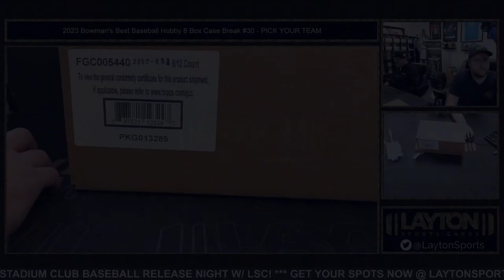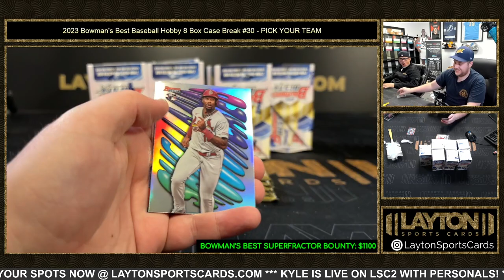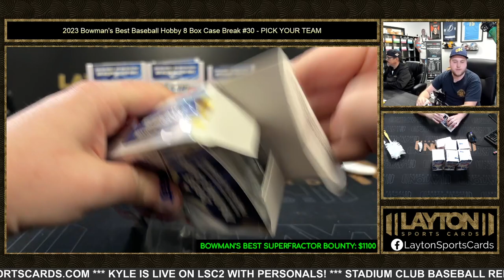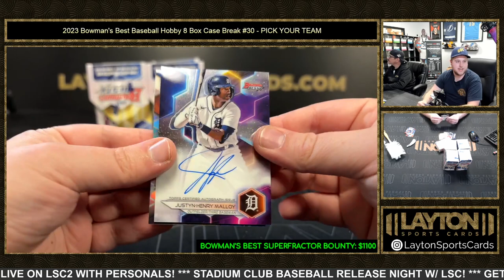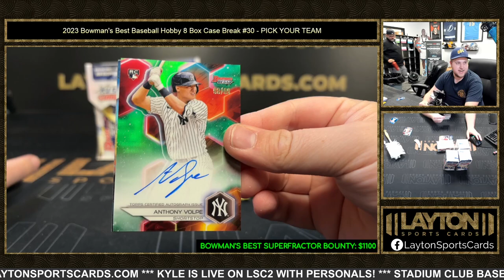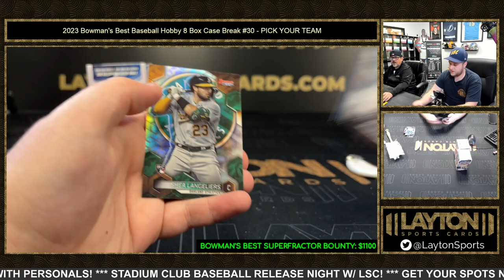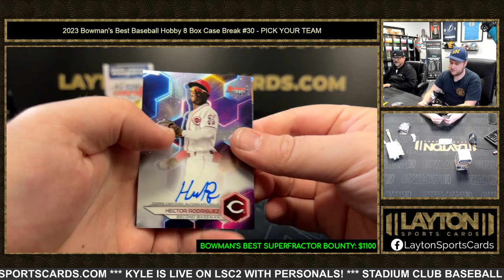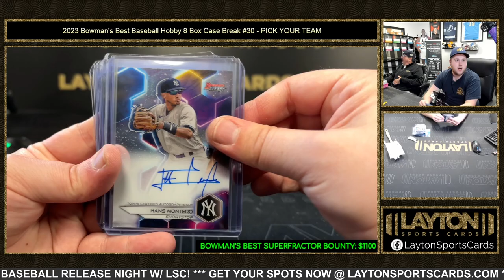2023 Bowman's Best Baseball Hobby 8 Box Case Break #30 PICK YOUR TEAM